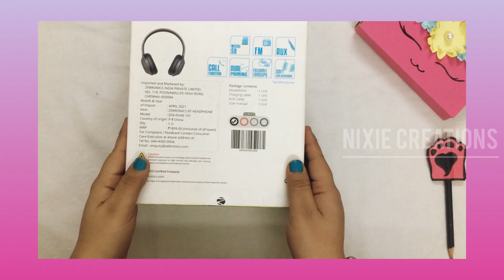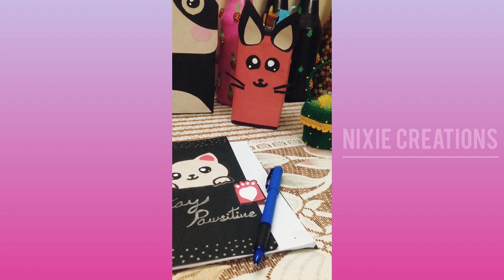DIY Organizer: a Simple Box into a organiser for Your Home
In this DIY organizer video, we'll show you how to create a stylish and functional storage solution using recycled materials.If you're looking for easy and affordable ways to organize your home, this video is for you! Our organizer DIY project is perfect for small spaces and budget-friendly.

Whether you need to declutter your closet or desk, this organizer DIY tutorial will help you get the job done!
We believe that crafting can be sustainable and eco-friendly, and that's why we love using repurposed materials in our DIY projects. Follow along as we create a beautiful organizer from a simple box.

Our DIY organizer project is perfect for those who want to improve their home decor while staying organized. Follow our step-by-step tutorial to learn how to make your own!

timestamps:-
0:00 Introduction
0:10 Materials Needed
0:15 Measuring and Cutting the paper
01:27 Assembling the Pencil Box
03:27 Painting the Pencil Box
04:10 Adding the Final Touches
04:23 Conclusion and Final Thoughts

इस वीडियो में, हम आपको बताएंगे कि आप एक साधारण बॉक्स से क्या बना सकते हैं। इस वीडियो में हम एक ओर्गनाइजर बनाने के बारे में बताएँगे जो आपको अपने घर के लिए उपयोगी साबित होगा। यह DIY प्रोजेक्ट आसान होगा और आपके घर की सजगता में मदद करेगा। हमारे साथ रहें और अपने अगले प्रोजेक्ट के लिए इन्स्पिरेशन लें।

In this video, we'll show you what you can make from a simple box. We'll specifically focus on making an organizer that will be useful for your home. This DIY project will be easy and help you in organizing your home. Stay with us and get inspired for your next project.
What DIY project will be featured in the video?
How will the DIY project help in organizing your home?
What are some other ideas for upcycling a simple box?
How difficult will the DIY project be?
How can viewers get inspired for their own DIY projects?